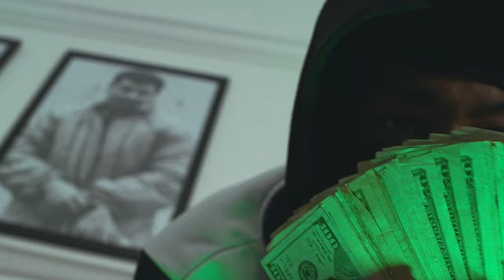kenny b - Rough Draft (Official Video)ShotBy@fizkidfilmz7262